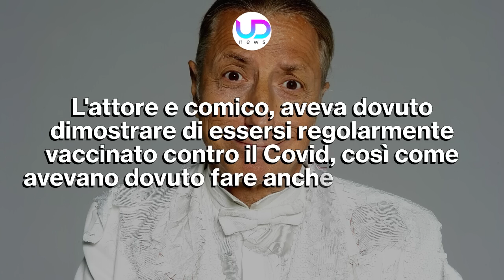Pippo Franco Ricoverato In Condizioni Gravissime!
Pippo Franco è stato ricoverato d’urgenza a Roma, sembra a causa di un ictus. Secondo le ultime notizie, le sue condizioni sarebbero gravissime. Grande preoccupazione quindi per la salute del comico che, per tanti anni, è stato il volto simbolo del Bagaglino. Ecco tutti gli aggiornamenti!